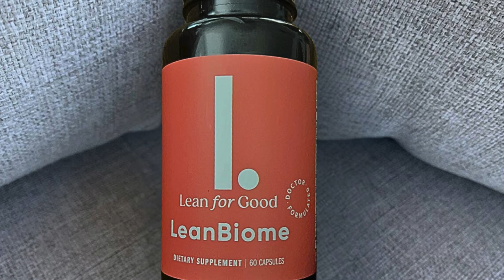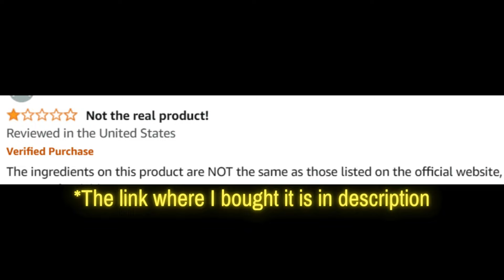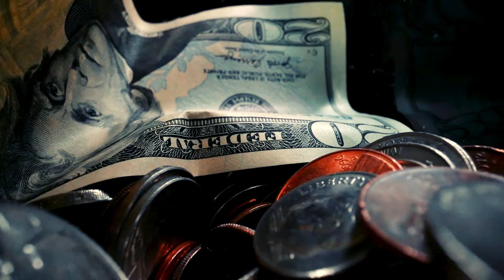Leanbiome (Customer Review) Lean Biome Review - Leanbiome Supplement Reviews - Leanbiome Weight Loss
Take a look at my leanbiome customer review!

LeanBiome Review

Welcome to our comprehensive review of LeanBiome, a cutting-edge supplement designed to support weight loss and improve overall health. If you're curious about LeanBiome reviews, ingredients, or simply want to know if LeanBiome works, you're in the right place. In this video, we'll cover everything you need to know about this powerful supplement, including its benefits and real customer reviews.

📌 Product Presentation
LeanBiome is a revolutionary weight loss supplement formulated to help you shed unwanted pounds and boost your metabolism. Made with a blend of natural ingredients, LeanBiome aims to provide a holistic approach to weight loss, ensuring you can achieve a healthier and leaner body. The convenient capsule form makes it easy to incorporate into your daily routine.

🌟 Key Features of LeanBiome:
Easy to Use: Convenient capsule form that can be easily incorporated into your daily routine.
💬 FAQs about LeanBiome
LeanBiome is a weight loss supplement designed to help you shed excess fat and boost your metabolism using a blend of natural ingredients.

❓ What are the LeanBiome ingredients?
LeanBiome contains a blend of natural ingredients known for their effectiveness in supporting weight loss.

❓ Does LeanBiome work?
Yes, LeanBiome has been formulated with scientifically backed ingredients to support weight loss. Many users have reported positive results and significant weight loss.

LeanBiome works by combining natural ingredients that enhance your metabolism and fat-burning processes, helping you lose weight more efficiently.

❓ Where to buy LeanBiome?
You can buy LeanBiome from the official website to ensure you receive the genuine product and any special offers available.

❓ What is the price of LeanBiome?
The price of LeanBiome varies based on the package and any promotions.

❓ Are there any customer reviews for LeanBiome?
Yes, there are numerous customer reviews available on the official website and other review platforms. Many users have shared their positive experiences and the results they have achieved with LeanBiome.

🛒 Try LeanBiome Today!
Ready to start your weight loss journey with LeanBiome? You can find more information and purchase it directly from the official website. Ensure you get the authentic product by buying from trusted sources. Images and videos used in this video are for illustrative purposes only.

Key Moments
0:00 - Leanbiome 2024
1:16 - Leanbiome USA
1:22 - Leanbiome Review USA
2:05 - Buy Leanbiome
2:25 - LeanBiome Work
3:22 - Leanbiome Customer Review
3:50 - Order Leanbiome
3:56 - LeanBiome Ingredients